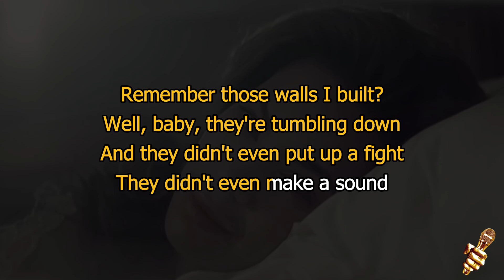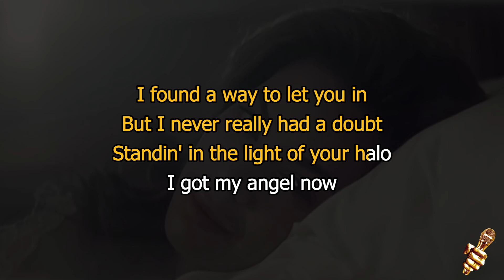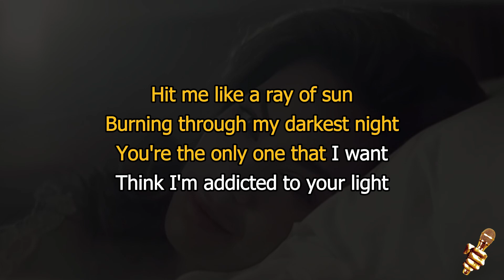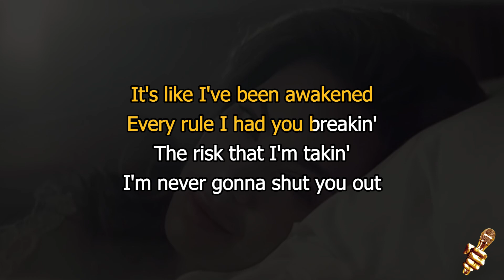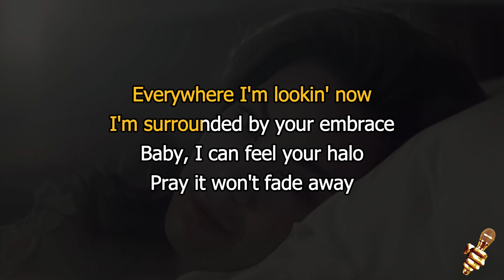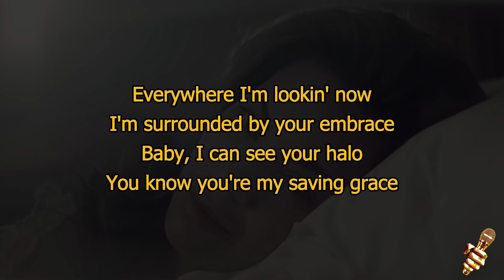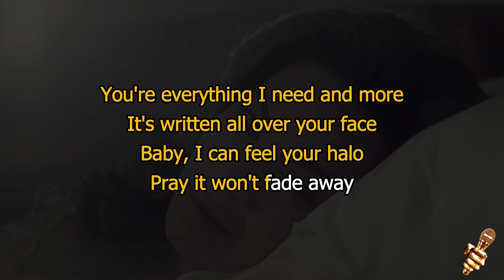Beyoncé - Halo (Karaoke Version)